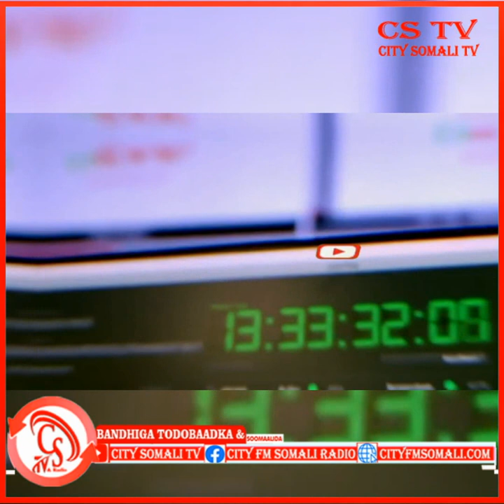Barnaamijka Bandhiga Todobaadka ee Warbaahinta City Todobaadkan Waxaan kusoo qaadan doonaa Qodobada.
Barnaamijka Bandhiga Todobaadka ee Warbaahinta City Todobaadkan Waxaan kusoo qaadan doonaa Qodobada ugu waweyn ee Soomaaliya.